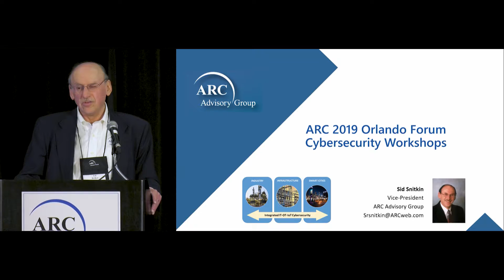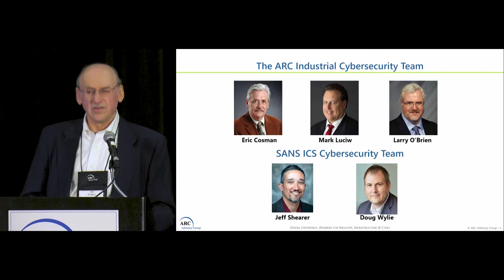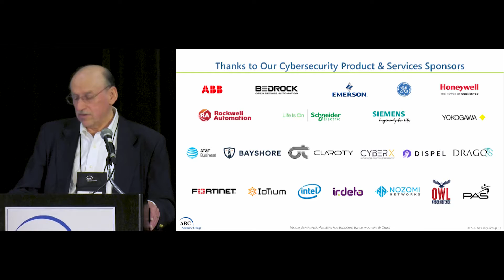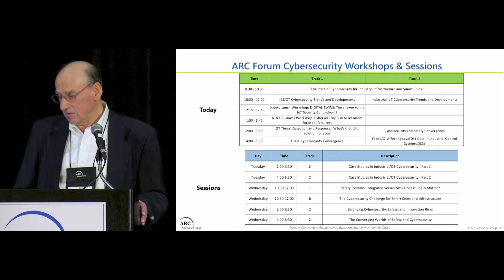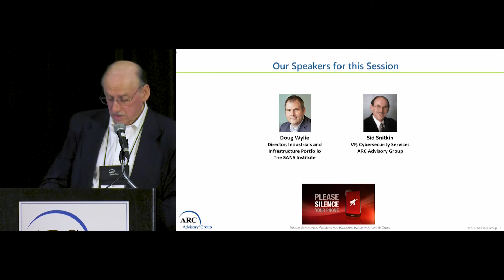The Current State of Cybersecurity Intro with Sid Snitkin of ARC - ARC Industry Forum 2019 Orlando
The State of Cybersecurity in Industry, Infrastructure, and Cities Workshop
This session will provide an update on the current state of industrial cybersecurity. This will include presentations of preliminary research results for various surveys on the current state of cybersecurity in industrial plants, infrastructure systems, and smart cities.
Strategies for Improving ICS/OT Cybersecurity
Strategies for Effective IT-OT Cybersecurity Convergence
Strategies for Secure Industrial IoT Deployments
These surveys span the full spectrum of people, process, and technology challenges that organizations face as well as the use of various cybersecurity technologies and management strategies.
Presentations will be followed by an open discussion where attendees can add their insights and comment on the research findings.
Attendees of this session will gain insight into what organizations are or are not doing and how their own efforts compare with industry peers.  This information will be of benefit to owner-operators, suppliers, and researchers involved with the cybersecurity of industrial systems.